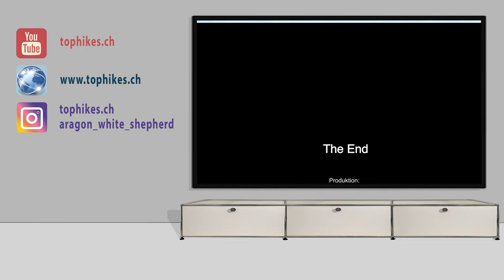Wanderung Glaubenberg – Rickhubel - Fürstein - Berger Blanc Suisse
Der Fürstein ist ein Berg in den Emmentaler Alpen auf der Kantonsgrenze der Schweizer Kantone Luzern und Obwalden. Mit 2040 m ü. M. Höhe ist er der höchste Gipfel in der Region des Glaubenbergpasses und ein beliebtes Wander- und Skitourenziel.

Vielen Dank für das Interesse am Video, am Wandern und an der schönen Hunderasse.
Fragen und Kommentare werden gerne beantwortet.

FX-Sounds from Freesound.org:
Cinematic Trailer Risers 1.mp3 by original_sound
Beam me up by Aesterial-Arts
Rimshot.wav by altemark
Eimer04.wav by Peter Lustig
Low short sound by JomelleJager
Port.wav by Sergenious